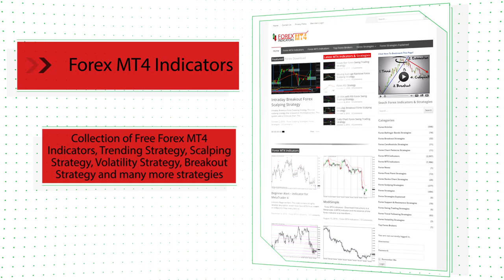DonchianChannelsCloud Digit Grid Forex MT5 Indicator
Download Donchian Channels Cloud Digit Grid Forex MT5 Indicator

-About-

Forex Strategies
Forex Indicators
Forex Systems